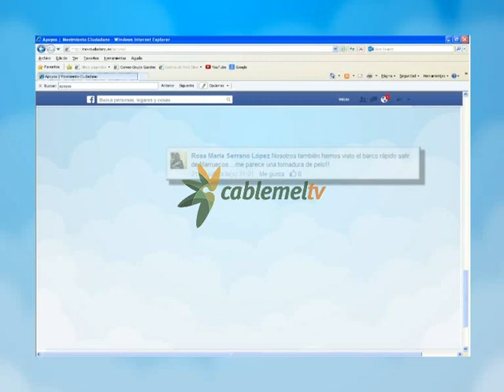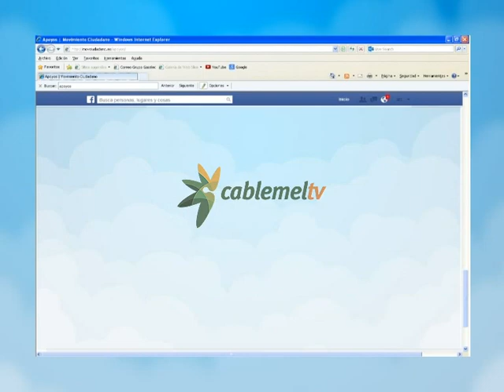Sin barco rápido en Melilla pero sí en el puerto de Beni-Enzar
Acciona Trasmediterránea implanta un buque del alta velocidad en el puerto de Beni-Enzar. Se trata de una decisión empresarial que no ha sentado bien entre la ciudadanía melillense, sobre todo, tras conocer que la naviera decidió eliminar el barco rápido de la ruta Málaga-Melilla este verano
A las diez y media de esta mañana atracaba en el puerto de Beni-Enzar el buque rápido Alcántara Dos, un navío que ya estuvo en Melilla en 2007 para sustituir al Millenium 3 por una avería. Se trata de una embarcación que puede hacer el trayecto Beni-Enzar-Almería en tan solo tres horas, por lo que se considera un 'fast-ferry' similar a los que ya estaban cubriendo la ruta Melilla-Málaga hasta este verano y que han sido retirados.
La decisión de la naviera ha levantado ampollas entre la ciudanía. Algunos melillenses incluso han discutido por Twitter con el Presidente del Patronato de Turismo, Javier Mateo, que ponía en duda la rapidez y la modernidad del Alcántara Dos. En Facebook la situación no es muy distinta: numerosas quejas y reproches al Gobierno local al que muchos culpan de la actual situación del transporte marítimo.
En la calle también se palpa la indignación. En el Dique Sur, algunos ciudadanos han opinado sobre esta situación justo cuando el Alcántara Dos entraba al puerto de Beni-Enzar.
El Gobierno local ya ha destacado que no puede hacer nada al respecto puesto que, quitar el barco rápido de Melilla y ponerlo en Marruecos, es una decisión empresarial. De momento, y hasta final de año, Acciona Trasmediterránea seguirá prestando servicio en Melilla, mediante un contrato puente, hasta que se licite uno nuevo que ya ha quedado desierto en dos ocasiones.